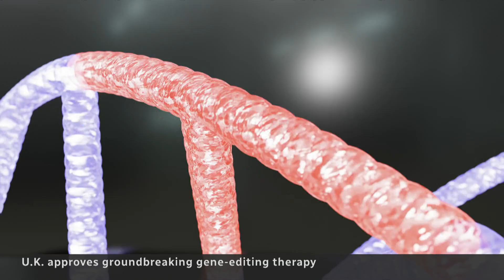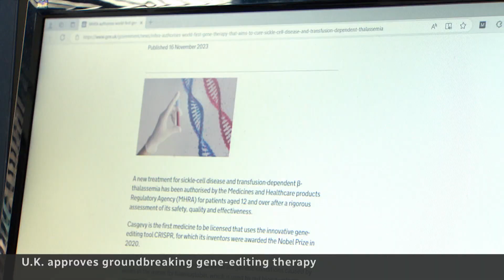U.K. approves world's first gene therapy treatment for sickle cell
Britain's medicines regulator has authorized the world's first gene therapy treatment for two blood disorders — sickle cell and thalassemia. Casgevy is the first medicine licensed using the gene-editing tool CRISPR, which won its makers a Nobel prize in 2020.